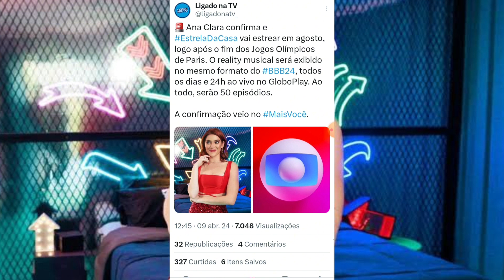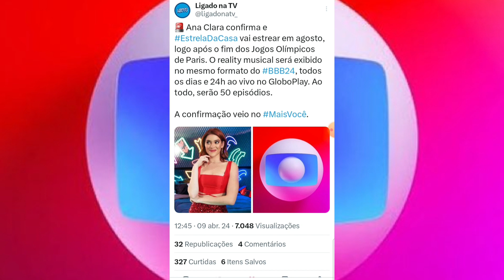GF: Globo Prepara Estréia do Seu Novo Reality Show de Confinamento O "Estrela da Casa"